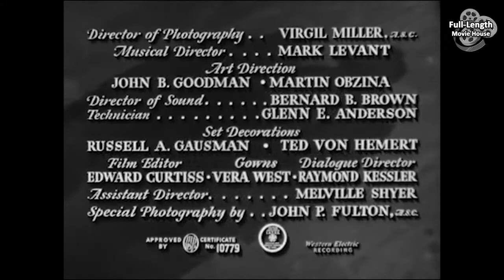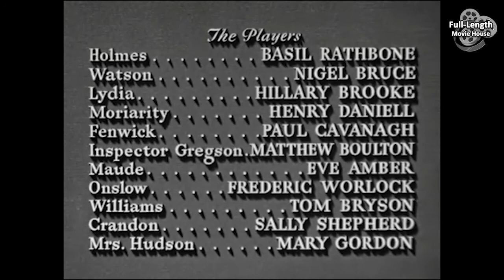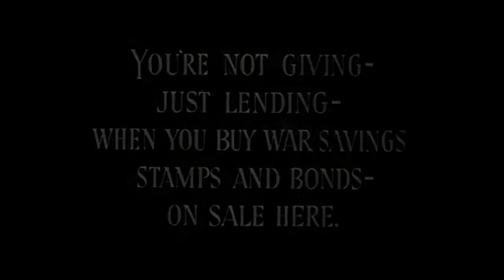The Woman in Green (1945) — Sherlock Holmes Murder Mystery / Basil Rathbone, Nigel Bruce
Plot (may contain spoilers): When several women are murdered and their forefingers severed, Sherlock Holmes and Dr. Watson are called into action, but Holmes is baffled by the crimes at the start. Widower Sir George Fenwick (Paul Cavanagh), after a romantic night at the apartment of Lydia Marlowe (Hillary Brooke), is hypnotized into believing that he is responsible for the crimes. He is certain that he is guilty after he awakes from a stupor and finds a woman's forefinger in his pocket. His daughter comes to Holmes and Watson without realizing that Moriarty's henchman is following her. She tells Holmes and Watson that she found her father burying a forefinger under a pile of soil. She has dug up the forefinger and shows it to them.

Fenwick is then found dead, obviously murdered by someone to keep him from talking. Holmes theorizes that Moriarty, who was supposed to have been hanged in Montevideo, is alive and responsible for the crimes. Watson is then called to help a woman who fell over while feeding her pet bird. He leaves, and minutes later, Moriarty appears and explains that he faked the phone call so he could talk to Holmes. When Moriarty leaves, Watson returns. Holmes explains what Moriarty did, notices that a window shade that was shut in the empty house across the street is now open, and tells Watson to investigate.

Inside the empty house Watson, looking through the window, believes that he sees a sniper shoot Holmes in his apartment. Holmes then appears at the house and explains that he put a bust of Julius Caesar there because of the bust's resemblance to his own face (Holmes realized that as soon as he sat there, Moriarty would have him killed). Inspector Gregson takes the sniper, a hypnotized ex-soldier, away, but the sniper is kidnapped and later killed on Holmes's doorstep.

Holmes now realizes that Moriarty's plan involves:

1) killing women and cutting off their forefingers,
2) making rich, single men believe they have committed the crime,
3) using this fake information to blackmail them, and
4) counting on the victims being too terrified to expose the scheme.
He befriends Lydia, whom he had seen with Sir George at a restaurant, suspecting that she is in cahoots with Moriarty. She takes him to her house, where he is apparently hypnotized. Moriarty enters and has one of his men cut Holmes with a knife to verify that he is hypnotized. He then tells Holmes to write a suicide note (which he does), walk out of Lydia's apartment onto the ledge, and jump to his death.

Watson and the police then appear and grab the criminals. Holmes then reveals he was never really hypnotized, but secretly ingested a drug to make him appear as if he had been hypnotized and also insensitive to pain. Moriarty then escapes from the hold of a policeman and jumps from the top of Lydia's house to another building. However, he hangs onto a pipe which becomes loose from the building, causing him to fall to his death.

Cast
Basil Rathbone as Sherlock Holmes
Nigel Bruce as Doctor Watson
Hillary Brooke as Lydia Marlowe
Henry Daniell as Professor Moriarty ("Moriarity" in closing credits)
Paul Cavanagh as Sir George Fenwick
Matthew Boulton as Inspector Gregson
Eve Amber as Maude Fenwick
Frederick Worlock as Doctor Onslow
Tom Bryson as Corporal Williams
Sally Shepherd as Crandon, Marlowe's maid
Mary Gordon as Mrs. Hudson
Percival Vivian as Dr. Simnell (uncredited)
Fred Aldrich as Detective (uncredited)
Leslie Denison as Vincent (uncredited)
Olaf Hytten as Norris (uncredited)

The Woman in Green is a 1945 American film, the eleventh of the fourteen Sherlock Holmes films based on the characters created by Arthur Conan Doyle. Directed by Roy William Neill, it stars Basil Rathbone as Sherlock Holmes and Nigel Bruce as Dr. Watson, with Hillary Brooke as the woman of the title and Henry Daniell as Professor Moriarty. The film follows an original premise with material taken from "The Final Problem" (1893) and "The Adventure of the Empty House" (1903).

This was Hillary Brooke's third of three different roles in the Basil Rathbone Sherlock Holmes films, after Sherlock Holmes and the Voice of Terror (1942) and Sherlock Holmes Faces Death (1943). Series regular Dennis Hoey's Inspector Lestrade was replaced with Matthew Boulton as Inspector Gregson. This was Henry Daniell's third of three different roles in the Rathbone Sherlock Holmes works, following the aforementioned ... Voice of Terror and Sherlock Holmes in Washington (1943).

This document includes material from the Wikipedia article "The Woman in Green"